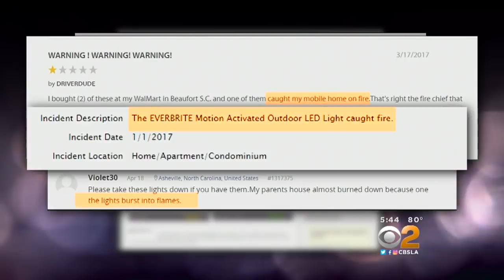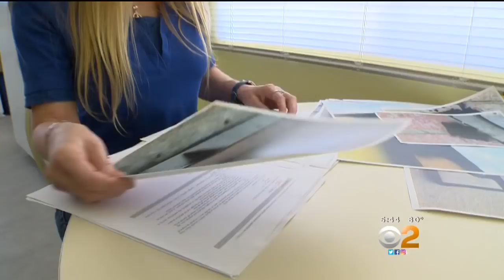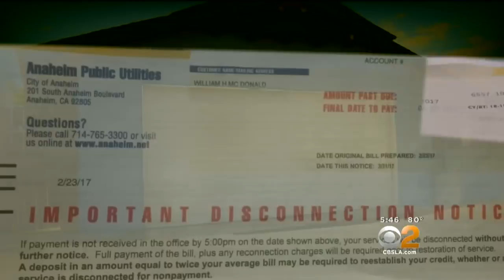2 On Your Side: Solar Light Safety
They're trendy. They're pretty. But these solar-powered lights are becoming a safety hazard for some customers, and they're putting the heat on the manufacturer. Kristine Lazar has the story.